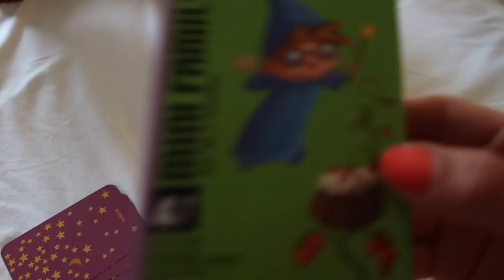Éli le vloggeur! 📷 Voyage à Cuba Partie 2 [1 au 8 juin 2018]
1 au 8 Juin 2018

Mon voyage à Cuba du 1 au 8 juin 2018 avec une amie et ses deux enfants que j'adore ! La partie 2 et la dernière !

Allez voir leur page facebook aussi : bi.o animaux